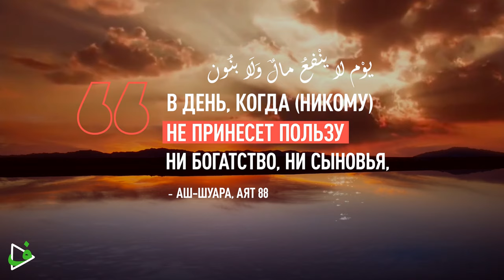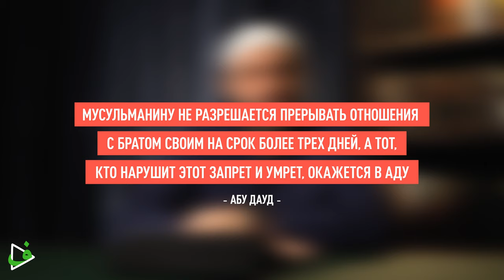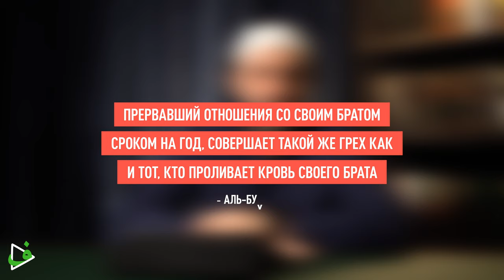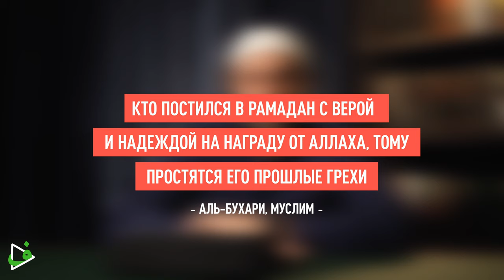Как встретить Рамадан? / Саадуев М-Расул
В этом видео Мухаммад-Расул Саадуев рассказывает нам о том, на что нужно обратить внимание больше всего, перед тем как вступить в священный месяц Рамадан.